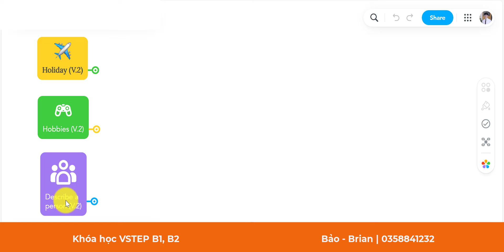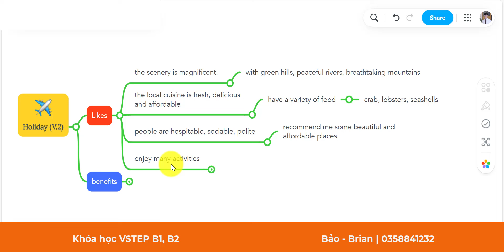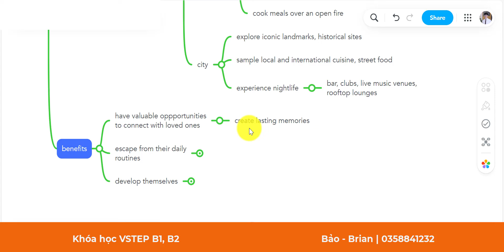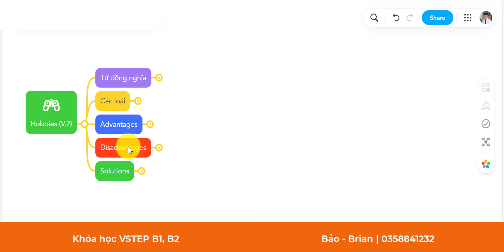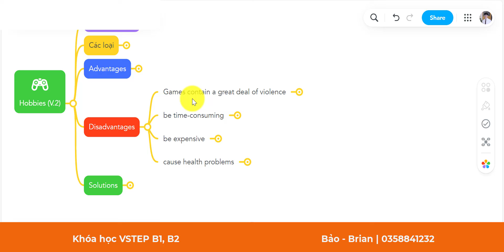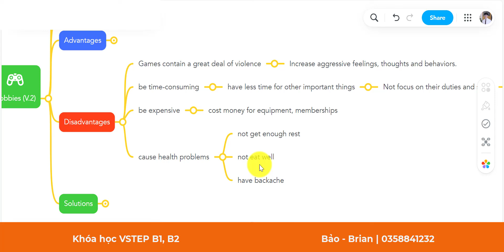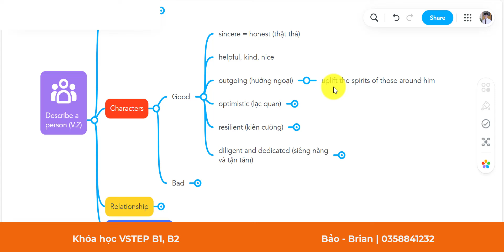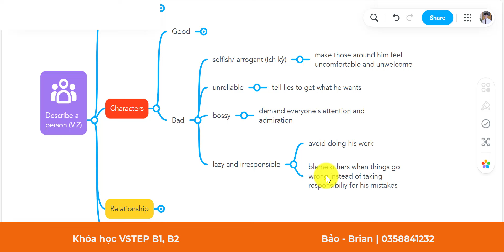#57 [BẢN NÂNG CẤP] Mindmap Từ Vựng 14 Chủ Đề Thường Gặp (Part 2) | VSTEP B1, B2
Tải xuống Mindmap từ vựng 14 chủ đề VSTEP thường gặp

Tải Xuống Study Plan - Bản Kế hoạch Ôn luyện chi tiết trong 2 tuần

Khóa học VSTEP B1, B2 - Đạt B1, B2 trong 2 tuần

Nội dung video :
00:00 - Intro
00:45 - Holiday
04:58 - Hobbies
09:35 - Describe a person